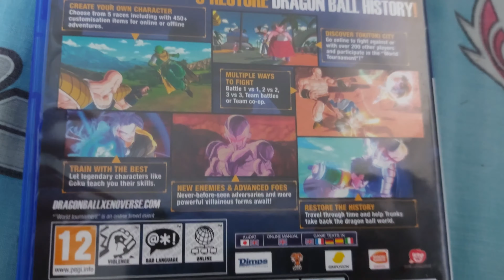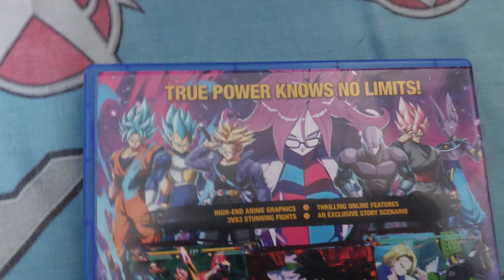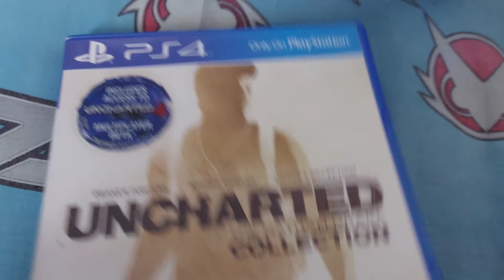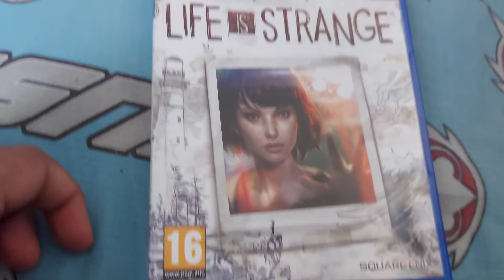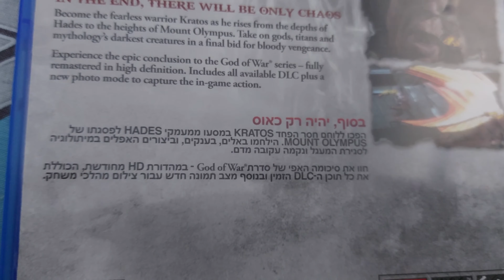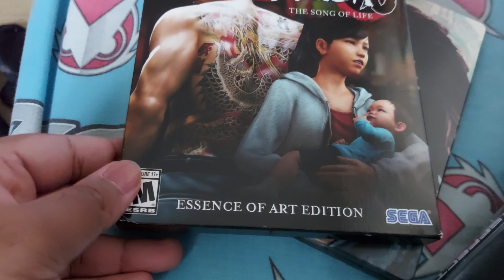‫אוסף משחקי פלייסטיישן 4-Playstation4 Video Game Collection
PlayStation 4 game collection